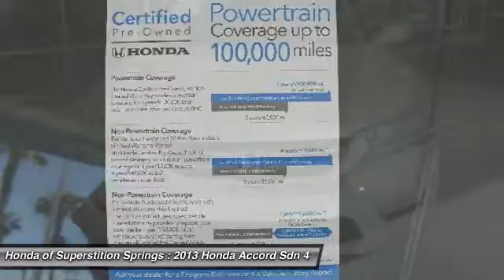2013 Honda Accord Sdn 74625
2013 HONDA ACCORD SDN Mesa, AZ
Stock# 74625

6229 E Auto Park Dr

HONDA CERTIFIED WARRANTY APPLIES!, Accord EX-L. CARFAX One-Owner. Clean CARFAX. Awards:
* 2013 KBB.com Best Resale Value Awards * 2013 KBB.com 10 Best Family Cars * 2013 KBB.com 10 Best New Sedans Under $25,000 * 2013 KBB.com Brand Image Awards
2016 Kelley Blue Book Brand Image Awards are based on the Brand Watch(tm) study from Kelley Blue Book Market Intelligence. Award calculated among non-luxury shoppers. Kelley Blue Book is a registered trademark of Kelley Blue Book Co., Inc. Just Reduced! Certified. 36/27 Highway/City MPG** We are located in Mesa at u.S. 60 and Superstition Springs boulevard.